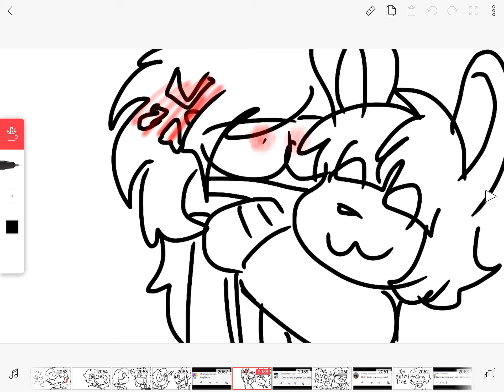Ask & Dare part 204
Clown Bun
Lilith the moth
Luna the Witch Cat
Masked Foxy

Regular Ocs
Manda the mummy
Me
Sadi

Evil Ocs
Icy Lyn the phantom Lynx
Shark Teethed Sadi

Secret Circus Ocs
Aaron the Fallen Angel
Hayado the Hyena

Song : Miso
Artist : Shiitaki